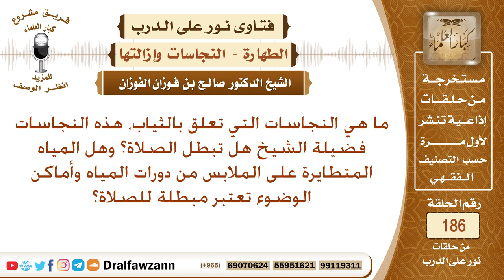هل المياه المتطايرة من دورات المياه وأماكن الوضوء نجسة؟ الشيخ صالح الفوزان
نص السؤال: ما هي النجاسات التي تعلق بالثياب، هذه النجاسات فضيلة الشيخ هل تبطل الصلاة؟ وهل المياه المتطايرة على الملابس من دورات المياه وأماكن الوضوء تعتبر مبطلة للصلاة؟
السيرة الذاتية :
للاشتراك في قناة الشيخ صالح الفوزان

رئيس الفريق
لمشروع كبار العلماء